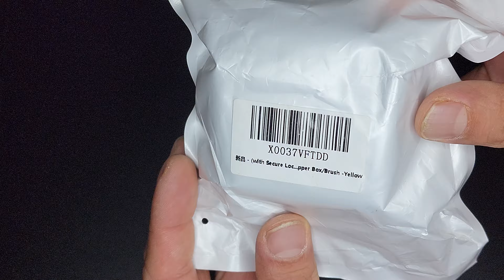Unboxing Galafoki armor case cover for Samsung galaxy Buds2 Pro.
Features & details

✔【Compatible Models】:The security locks case covers specially designed for Samsung Galaxy Buds2 Pro (2022) / Galaxy Buds Pro (2021) / Galaxy Buds 2 (2021) / Galaxy Buds Live (2020) wirless earphone .Not compatible with Galaxy Buds (2019) and Galaxy Buds Plus (2020).

✔【Safety lock Design and Usage】: The earphone shell is composed of upper and lower shells, adopts a split structure, and has a safety lock function on the front. Press the front locking button to automatically open the top cover. Don't worry about the top cover automatically opening the earphones and dropping and losing your Galaxy Buds Live/Pro/2 when you're out.

✔【Materials and Protection】: This cover is made of rugged military-grade hard PC material .The four corners are wrapped with a double-layer air cushion structure. Angle cushion technology protects your Galaxy Buds Live/Pro/2 charging case against bumps, drops and scratches etc.

✔【With Accessories 】:This Samsung Galaxy Buds Live/Pro 2 case cover with a carabiner, wirst strap and cleaning brush.The carabiner can be hung on your belt, bag or key. You can use wirst strap to fix your Galaxy Buds Live/Pro/2 on your wrists to prevent it from falling when you are doing outdoor sports. The cleaning brush is clean the dust and dirt in the internal crevices of the Galaxy Buds Live/Pro/2 charging case.

✔【5 in 1 Package Includes】:1*Yellow armor case,1*Black zipper storage box,1*Metal carabiner,1*Black wirst strap,1*Cleaning brush.(The yellow armor case is packed in a Black zipper storage box to prevent it from being crushed during transportation).